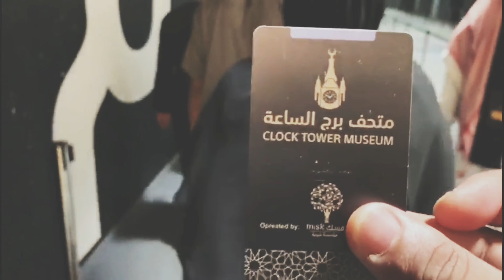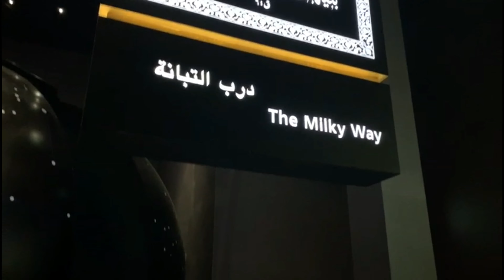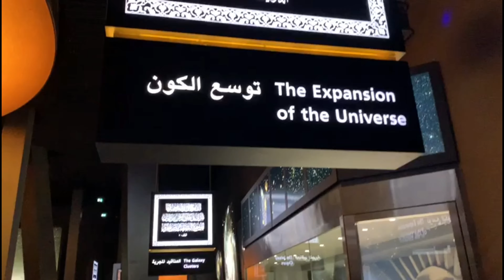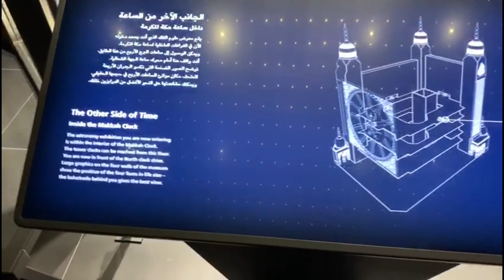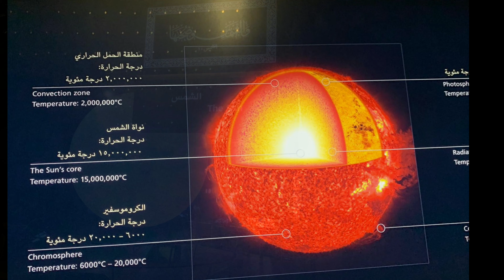The Clock Tower Museum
Its our last day in Mekah,so we decide to visit the new iconic landmark in the city,the Clock Tower.